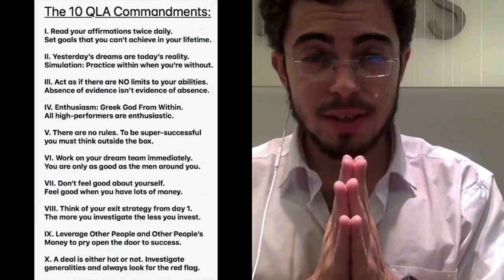Dan Pena's Top 10 QLA Seminar Principles to Live By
DOWNLOAD A WALLPAPER FOR YOUR PHONE OF THE 10 QLA COMMANDMENTS

The 10 QLA Commandments (based on my research and attending the QLA seminar):

(02:55)
I. Read your affirmations twice daily. -
Set goals that you can't achieve in your lifetime.

(04:40)
II. Yesterday’s dreams are today’s reality.
Simulation: Practice within when you're without.

(07:05)
Ill. Act as if there are NO limits to your abilities.
Absence of evidence isn’t evidence of absence.

(09:07)
IV. Enthusiasm: Greek God From Within.
All high-performers are enthusiastic.

(11:07)
V. There are no rules. To be super-successful
you must think outside the box.

(13:34)
VI. Work on your dream team immediately.
You are only as good as the men around you.

(14:58)
VII. Don't feel good about yourself.
Feel good when you have lots of money.

(17:14)
VIII. Think of your exit strategy from day 1.
The more you investigate the less you invest.

(19:02)
IX. Leverage Other People and Other People’s
Money to pry open the door to success.

(20:57)
X. A deal is either hot or not. Investigate
generalities and always look for the red flag.

This is my summary of Dan Pena's QLA Seminar principles after attending the October 2015 seminar.

Daniel Steven Peña Sr.  (born August 10, 1945), also known as Dan Peña, is an American businessman. He resides at Guthrie Castle in Scotland and teaches QLA Seminars, in which he previously operated a wedding business.

He received a Bachelor of Science degree in Business Administration from California State University, Northridge (CSUN) in 1971.

Peña was the founder and chairman of The Guthrie Group, an investment consortium, incorporated on the Channel Islands in 2002. He also founded a company called iZone-iHUB, which ran a hackathon with the stated purposes of allowing start-ups the ability to develop their ideas and pitch products for potential investment. Peña previously operated a wedding business at his residence, Guthrie Castle, in Scotland.